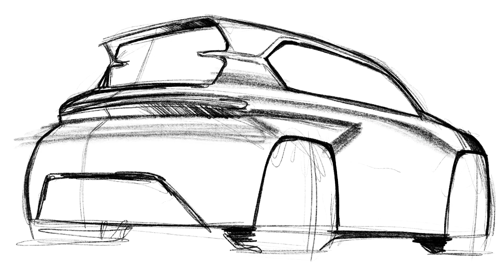Quick Take: Ford Focus EV iPad Sketch Timelapse